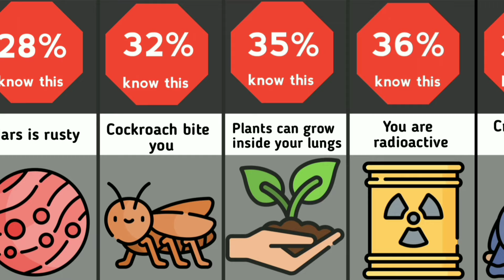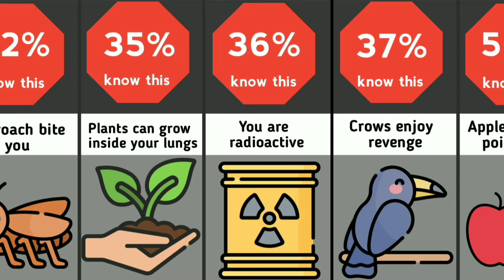Comparison:- Know this Facts (part-2)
Comparison:- Facts (part-2)